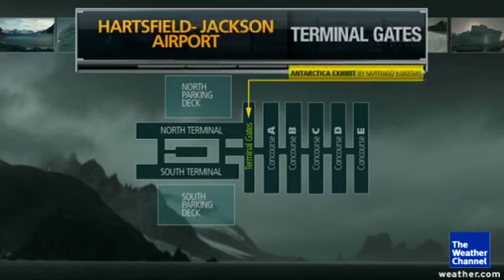Antarctica Photographer Talks About Trip of a Lifetime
An exhibit at Hartsfield Jackson Airport in Atlanta showcases the beauty and majesty of Antarctica. Photographer Santiago Vanegas talks about his trip of a lifetime.